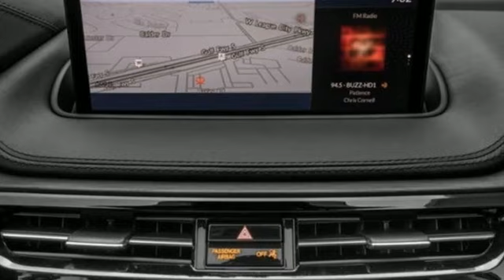New 2023 Acura MDX Falls Church VA Acura Washington-DC, DC APL028725 - SOLD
Year: 2023
Make: Acura
Model: MDX
Trim: Advance
Engine: 3.5L V6 SOHC i-VTEC 24V
Transmission: 10-Speed Automatic
Interior: Espresso
Stock #: APL028725
VIN: 5J8YE1H88PL028725
Bv 2023 Acura MDX Advance SH-AWD 10-Speed AutomaticbrbrRecent Arrival!brbrbrWe make every effort to provide accurate information but please verify options and price with management before purchasing. All vehicles are subject to prior sale. All financing is subject to approved credit. Dealer installed options are additional. Stock photo colors, options and trim levels may vary. Not responsible for typographical errors. Published prices subject to change without notice to correct errors and omissions or in the event of inventory fluctuations. Vehicle offers/prices & internet price quotes valid for 48 hours from initial posting date, subject to change by dealer/manufacturer without notice. Vehicles may be in transit to dealer. Vehicle photos may not match exact vehicle. Please call to confirm availability status. All prices exclude taxes, title, license, and dealer processing fee of $899.00. Government 5-Star Safety Ratings are part of the National Highway Traffic Safety Administrationa€TMs (NHTSAa€TMs) New Car Assessment Program. For additional information on the 5-Star Safety Ratings program, please Based on model year EPA mileage ratings. Use for comparison purposes only. Your mileage will vary depending on driving conditions, how you drive and maintain your vehicle, battery pack age/condition, and other factors. Worlda€TMs Largest Acura Dealer based on 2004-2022 AHM New Acura Volume Sales."

Address:
13911 Lee Jackson Highway